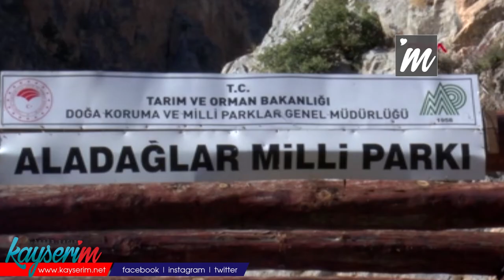Ekmek pişirmek için toplanmışlardı, 72 kişinin testi pozitif çıktı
KAYSERİ'nin Yahyalı ilçesi Kapuzbaşı Mahallesi’nde, ekmek pişirmek için bir araya gelen kadınların birbirine koronavirüs bulaştırması sonucu toplam 72 kişinin testi pozitif çıktı. Mahalle, karantinaya alındı.

Yahyalı ilçesine 65 kilometre uzaklıktaki 615 kişinin yaşadığı 150 haneli Kapuzbaşı Mahallesi’nde 5 Aralık’ta kadınlar kış öncesi birlikte ekmek pişirdi. Aradan geçen süreçte mahallede yaşayan bazı kadınlar yüksek ateş ve öksürük şikayetiyle hastanelere başvurdu. Hastanede Kovid-19 testleri yapılan kadınların sonuçları pozitif çıktı. Kadınlar evlerinde karantinaya alındı. Bunun üzerine mahalle, İlçe Hıfzıssıhha Kurulu kararı ile dün karantina altına alınarak, giriş ve çıkışlara kapatıldı. İl Sağlık Müdürlüğü’ne bağlı filyasyon ekipleri de mahallede çalışma yaptı. Koronavirüs testi yapılanlardan 72’sinin sonuçlarının pozitif çıktığı öğrenildi. Mahallenin yiyecek ihtiyaçları ise Vefa Sosyal Destek Grubu tarafından karşılanıyor.